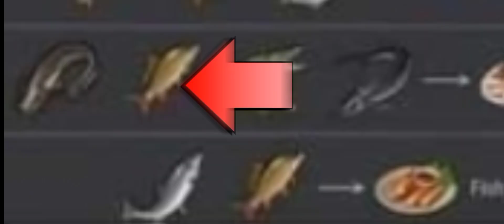SEASON 24| "FISHING EVENT" | WHO DO WE NEED CATFISH - Last Day On Earth: Survival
SORRY FOR THE TYPOGRAPHICAL ERROR (CAT FISH = CATFISH)
WHAT TO BRING AND WHAT TO DO. This video is made especially to those who doesn't know how to fish and or for those who are new in the game. Thank you.

MUSIC TITLE:  EDMRF NET : roa (one thing)